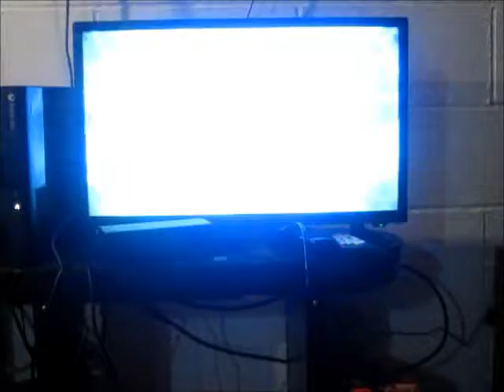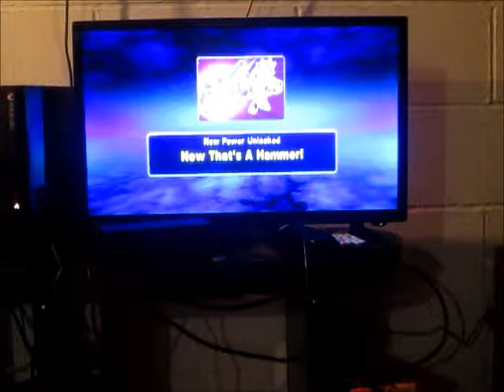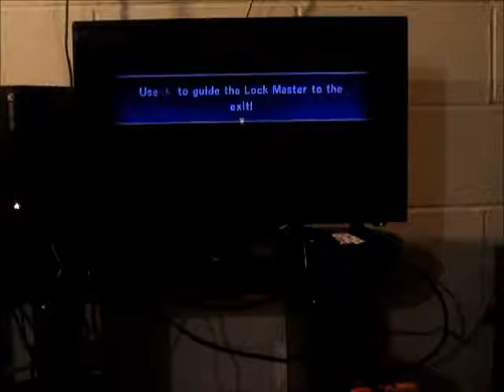Skylanders Trap Team Chapter 3 Chompy Mountain Part 7